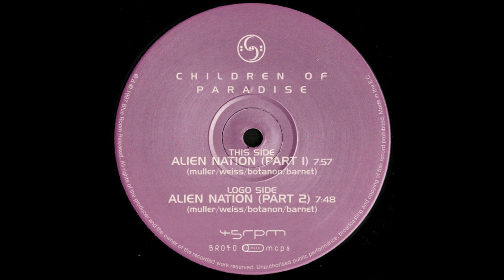Children Of Paradise - Alien Nation (Part 2) [BR040]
Children Of Paradise – Alien Nation
Label: Blue Room Released – BR040
Format: Vinyl, 12", 45 RPM
Country: UK
Released: 1997
Genre: Electronic
Style: Techno, Psy-Trance, Goa Trance